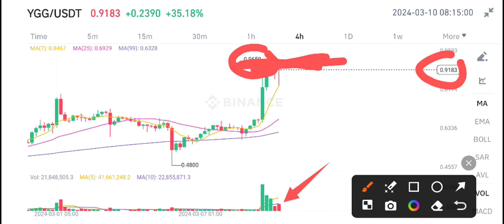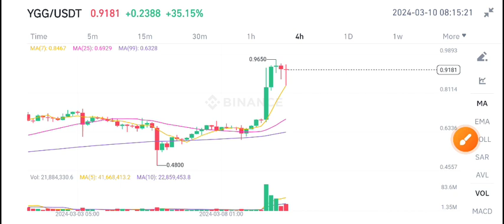YGG Coin News Today! Yield Guild Games YGG Price Prediction & analysis